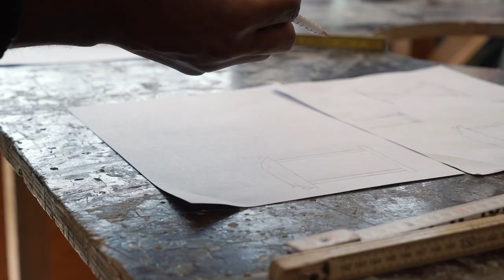NetWorks Workshop in Habibi.Works' Carpentry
Looking back at the beginning of 2019: Magic is happening in the Wood Workshop. Within the Facebook Community Leadership Program, we had the opportunity to invite experts from all over the world to offer intensive training sessions in different working areas. Video by Jennifer Mallmann.